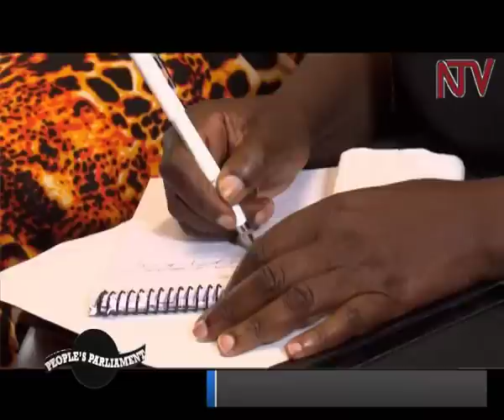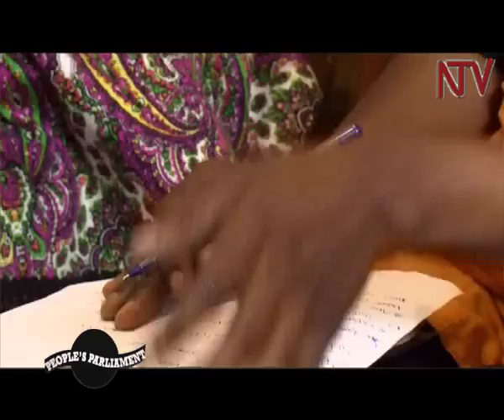Does Uganda need new constituencies?